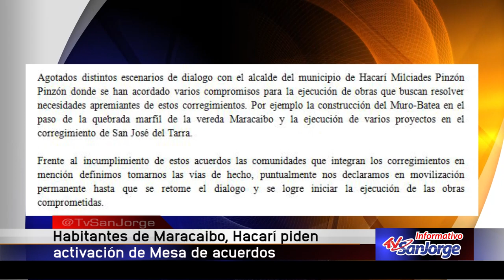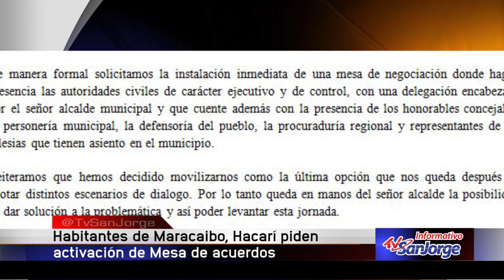Habitantes de Maracaibo, Hacarí, piden activación de Mesa de Acuerdos